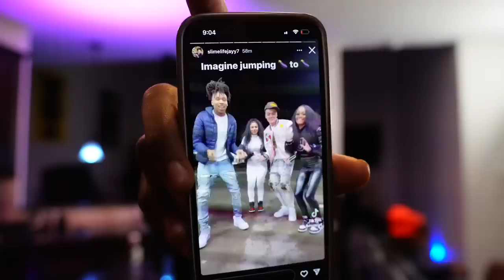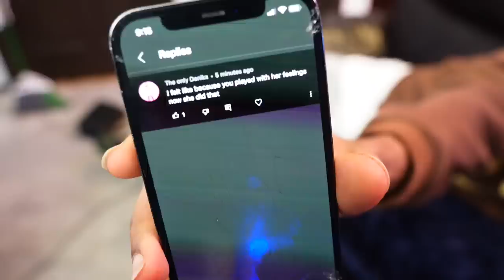Why Does DEBO Think LEXI is AN OPP…👀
DEBO EXPOSING PROOF LEXI is an OPP .. is SHE going to BACKDOOR CHRIS ?